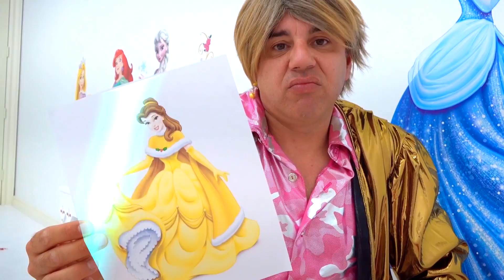दुःखी राजकुमारी के रूप में नास्त्य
नास्त्य ने अपने पिता को आदेश देने का फैसला किया, वह अपनी इच्छाओं को पूरा करने के लिए भागना चाहता था, लेकिन उसने समय रहते अपना इरादा बदल दिया। उसने कल्पना की कि अगर वह एक बच्चा पैदा नहीं कर रहा था तो क्या हो सकता है और उसने फैसला किया कि नस्तास्या के लिए सबक व्यवस्थित करना बेहतर था।